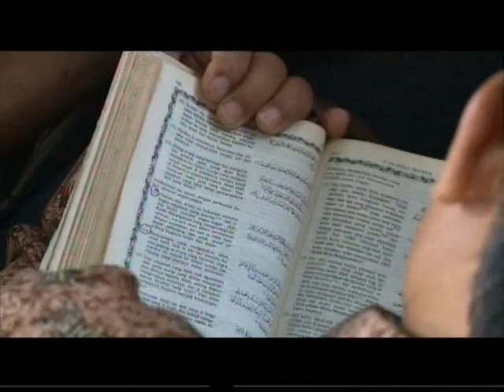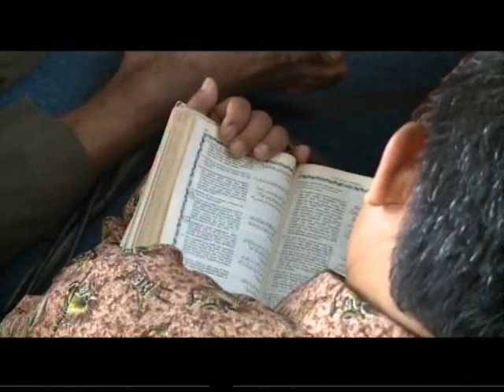Jihad Pagi MTA 030814 Beragama jgn mengikuti kebanyakan orang